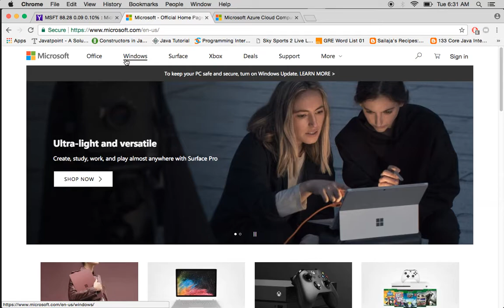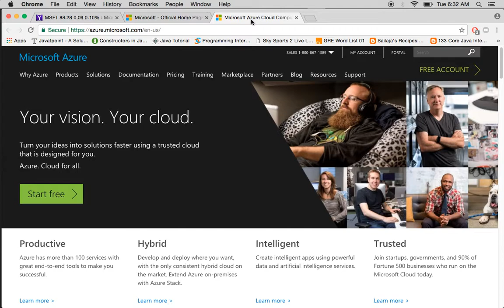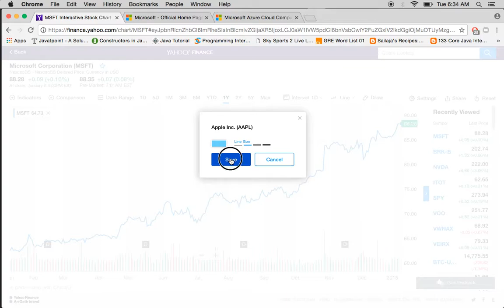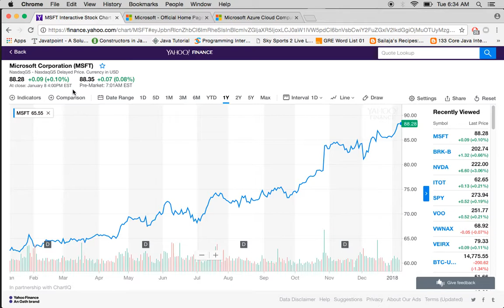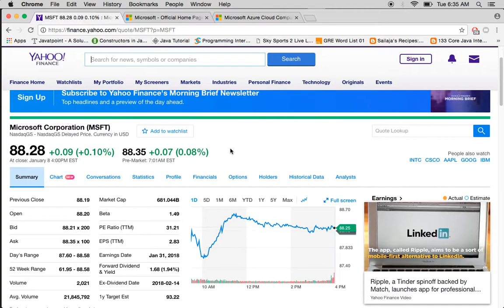Microsoft : Azure's massive impact on MSFT stock performance in 2017.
Microsoft Corporation was founded in 1975 and is headquartered in Redmond, Washington. Microsoft Corporation develops, licenses, and supports software products, services, and devices worldwide.

Its Intelligent Cloud segment licenses server products and cloud services, such as Microsoft SQL Server, Windows Server, Visual Studio, System Center, and related CALs, as well as Azure, a cloud platform with computing, networking, storage, database, and management services; and enterprise services, such as Premier Support and Microsoft Consulting that assist in developing, deploying, and managing Microsoft server and desktop solutions, as well as provide training and certification to developers and IT professionals on Microsoft products.